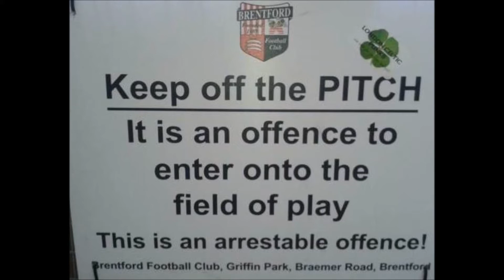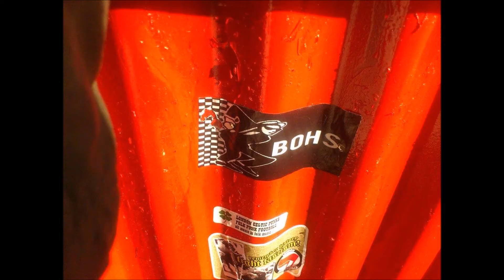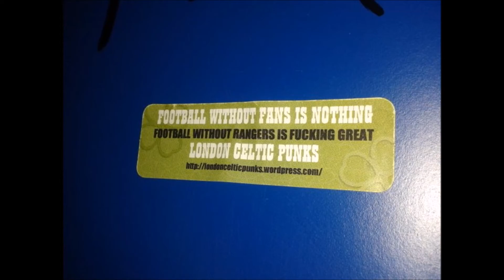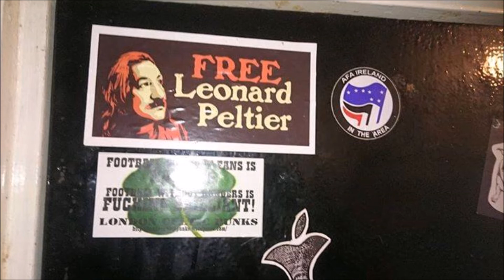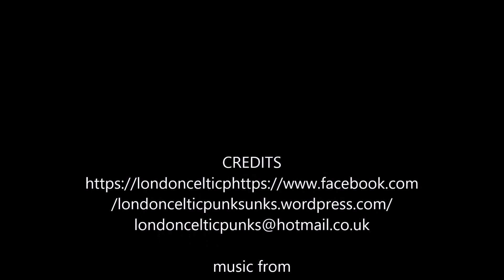LONDON CELTIC PUNKS ARE HERE!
a collection of the best of the London Celtic Punks stickers adorning pub toilets and random walls across the globe...well mostly London.
music from the brilliant Russian band MIDDLE CLASS BASTARDS - 'Politicunts (Deserve The Boot!) from their 2014 EP 'Rebel To The Core' available to download free from the bands Bandcamp site.
we awarded it Best EP Of 2014 so it must be good!
and knock your socks off!